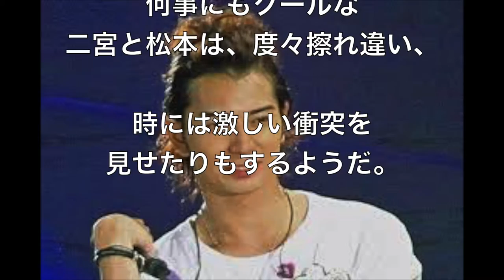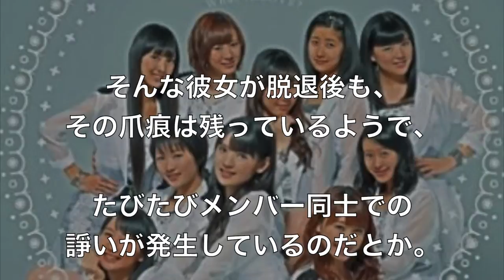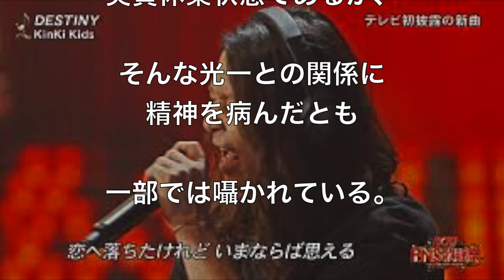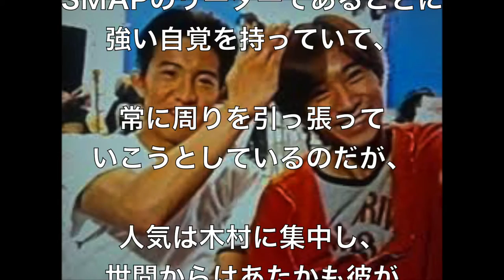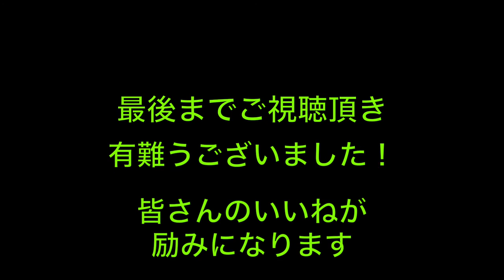【衝撃】実は不仲が噂されている芸能人グループトップ5！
日本の芸能人界にはたくさんのアイドルグループや、音楽バンドが存在している。

彼はは華やかでゴージャス、いつの時代も

人々のあこがれとしてあり続けてきた。

数十年にもおよぶ長い人気を保っているグループも、少なくはない。

だが、彼らは本当に仲がいいのだろうか。